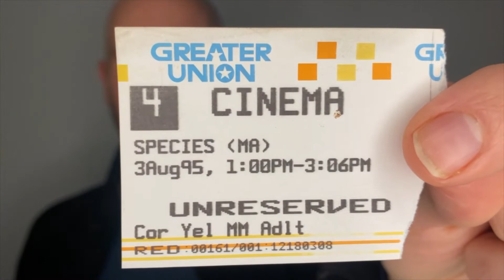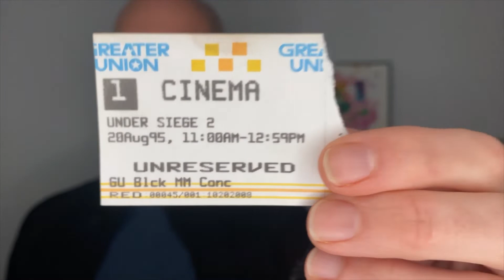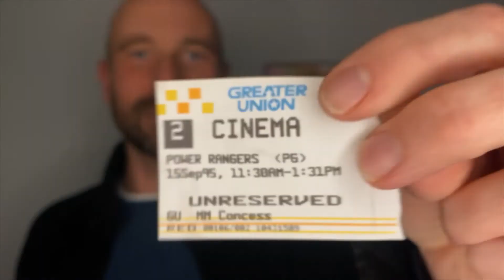Old cinema ticket reviews July-August 1995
Join me as I revisit movies I watched at the cinema in the 90s-00s!